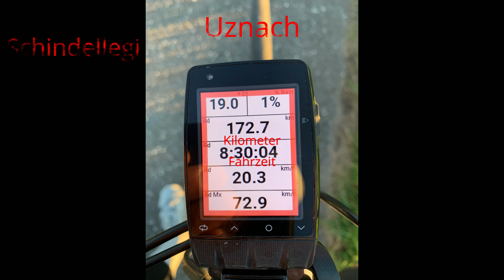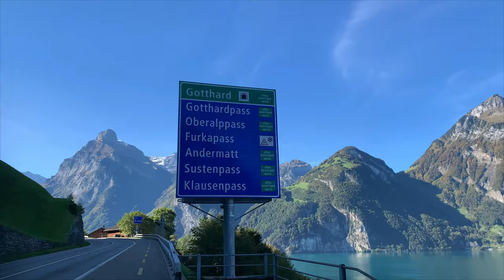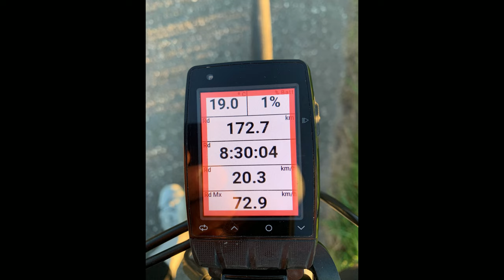Velotour Schweiz mit Axenstrasse und Gross Ruchen und Klausenpass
Komm mit auf meine Velotour mit einer Fahzeit von 8 1/2 Stunden.
Du erlebst die Axenstrasse, das grösste Kalkmassif in Europa - der Gross Ruchen und den Klausenpass. Ich kann die Fahrrad Tour nur empfehlen. Action und Natur Pur garantiert.
Chapter in this movie
0:00 Intor
0:27 Axenstrasse - von Brunnen nach Flüelen
4:05 Wilhelm Tell Denkmal
4:15 Brunnital mit Gross Ruchen Nordwand
6:50 Klausenpass und Urnerboden